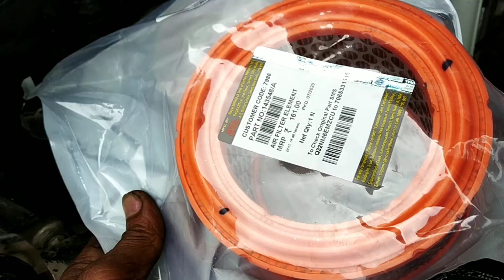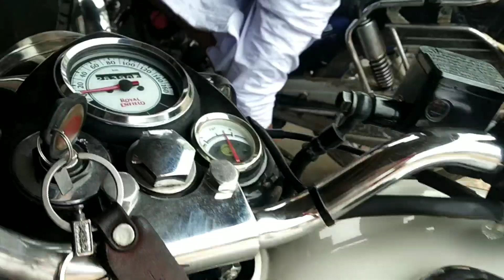Royal Enfield classic 350 bar bar spark plug short ki hoti he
a video he har koi bike ke liye spark plug short kyon hota hai jaise ki mileage kam deta hai my is video mein
aap logon Ko dikhaunga iska solution kya hai iska reason kya hai